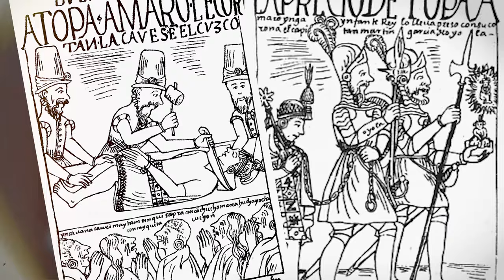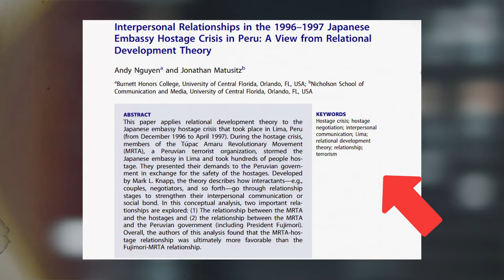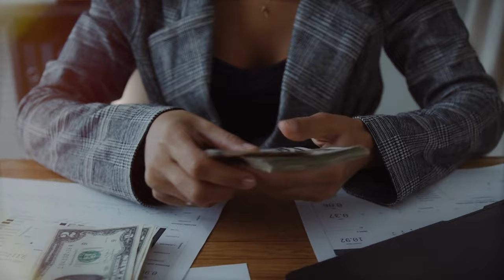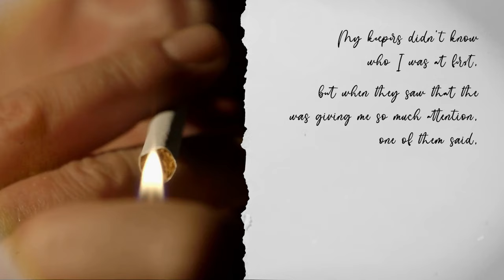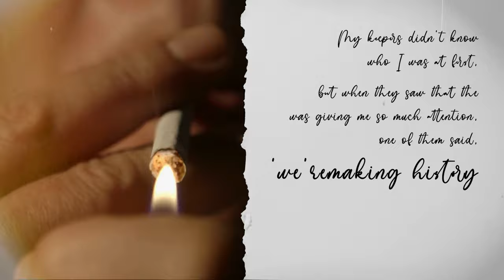Lima Syndrome - When Kidnappers Fall For Their Hostage - Documentary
Lima syndrome is a psychological reaction in which terrorists or kidnappers who have taken people hostage start to develop feelings of sympathy for their captives.

It is the opposite of the better-known Stockholm Syndrome in which hostages come to identify with their captors, sympathising with them, coming to their defence or even joining their cause.

Most people suggest that Lima syndrome takes its name from the hostage crisis in Lima, Peru, in 1996, in which the MRTA, a Revolutionary Movement took control of the Japanese Ambassador’s Residence and which dragged on for 126 days.

However, the term was actually applied to a much smaller scale hostage situation in Lima six months before this, involving a psychiatrist, Mariano Querol, who endeared himself to his kidnappers by dancing every morning.

Academic References:
Busuttil, W. (2008). Prolonged incarceration: effects on hostages of terrorism. BMJ Military Health, 154(2), 128-135.
Nguyen, A., & Matusitz, J. (2022). Interpersonal Relationships in the 1996–1997 Japanese Embassy Hostage Crisis in Peru: A View from Relational Development Theory. Journal of Applied Security Research, 17(1), 1-17.
Querol, M. (2007). La libertad de ser¿ la libertad o las libertades?. Revista de Neuro-Psiquiatría, 70(1-4), 25-40.

Images:
Wikimedia Commons

Post Apocalypse by WinnieTheMoog CC4.0
Cryostasis by Misha Dioxin CC4.0
Purpur by Misha Dioxin CC4.0
Oneiri by Kai Engel CC4.0
Seeker by Kai Engel CC4.0
Bach - Partita For Solo Flute (BWV 1013). Scott Goff, flute CC 2.0
Kosta T feat. Marisha Yashina CC4.0